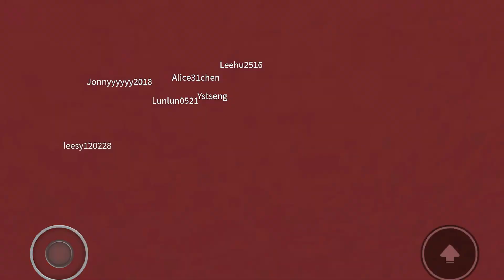EXPLORING THE SCARY ELEVATOR IN ROBLOX!